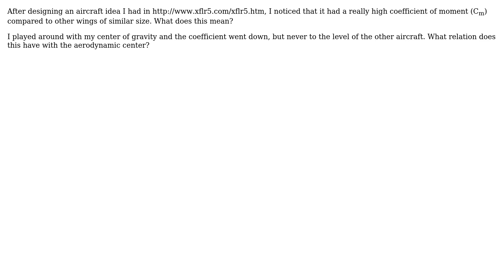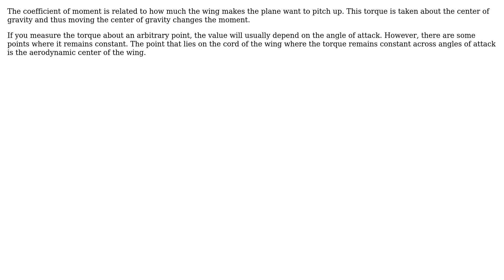Engineering: What does high coefficient of moment mean for an aircraft?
With thanks & praise to God, and with thanks to the many people who have made this project possible! | Content (except music & images) licensed under CC BY-SA | Music | Images & others | With thanks to user Tarik Agcayazi user Rick user Air and the Stack Exchange Network Trademarks are property of their respective owners. You are responsible for your own actions.